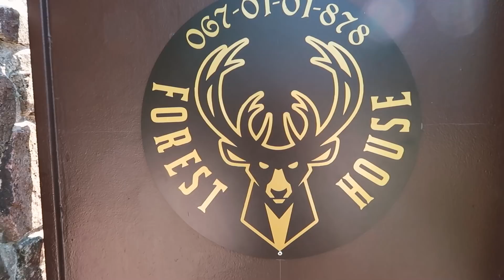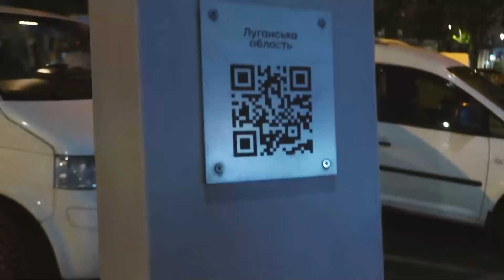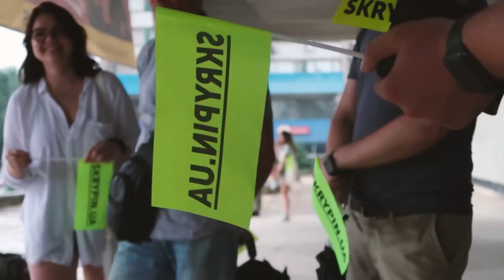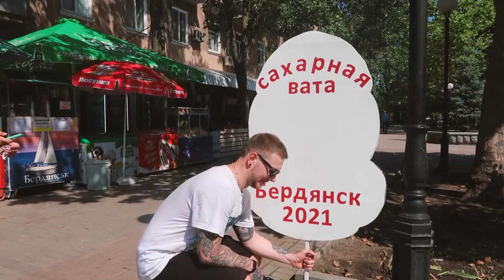ДПВТ: Крізь Україну зі Скрипіним 🇺🇦 Подорожуємо разом. Маріуполь, Бердянськ, Новоолексіївка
Одного дня банда - Скрипін, Супрун, Таран і Лаврік зібралась і поїхала в ДПВТ. Тисяча кілометрів дороги, зустрічі з глядачами, інтерв'ю та екскурсії. Ми зустрічались із вами (це просто вау і суцільна любов), поговорили з Едемом Бекіровим, познімали військових на кордоні з Кримом, погодували комарів в Маріуполі та медуз в Бердянську... і все це - зафільмували. Дивіться! Наш маленький бекстейдж :)

_______________наші партнери_______________

🥦 SUSHKA – твій перший крок до здорового харчування. Вказуючи у замовленні купон SKRYPIN ви підтримуєте наш канал

Якщо вам подобається те, що ми робимо — будемо вдячні за фінансову підтримку нашого проєкту. Всі наші реквізити:
❇️ Приват: 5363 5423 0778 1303
❇️ Приват (новий): 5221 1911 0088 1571
❇️ monobank: 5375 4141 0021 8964